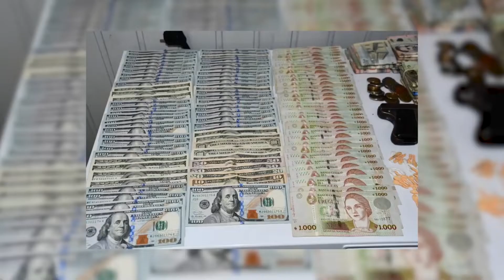CINCO BOCAS DE PASTA BASE CERRADAS Y SEIS CONDENADOS EN DOS OPERACIONES ANTIDROGAS EN FLORIDA